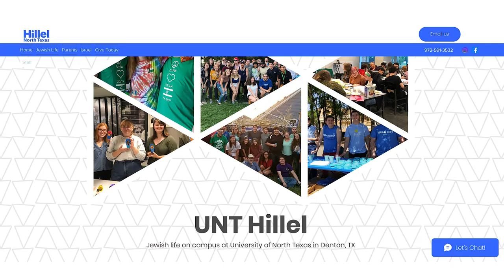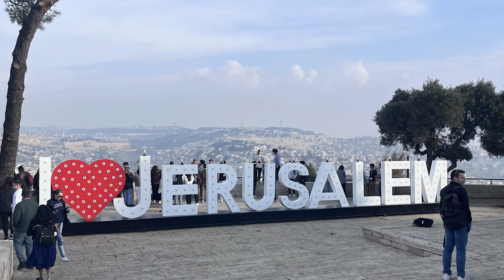Judaism at UNT - Inside Hillel of North Texas (JOUR 3300 Final Project Rough Cut)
This is the rough cut of my final project for JOUR 3300, and it explores the Hillel chapter at the University of North Texas. I chose to interview Rabbi Matt Rutta, the chapter's Director of Jewish Student Life and a frequent presence at the organization's events.

The B-roll for this project was shot on-site and at a Torah study meeting the past week. Additional photos and video from Israel were shot during the chapter's birthright trip last December. The interview occurred outside the UNT Student Union, which hosts most Hillel events.

Special thanks to Rabbi Matt, Prof. Brian Lochhead, Hillel of North Texas, and the students and staff on Birthright Bus 1884.